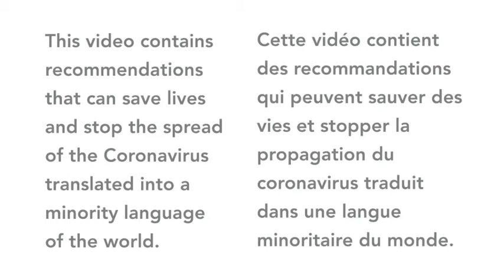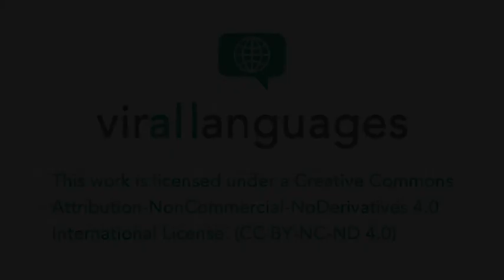Coronavirus expliqué en Moloko (Cameroun)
Cette vidéo contient des recommandations que les personnes qui parlent Moloko (Cameroun) trouveront très utiles pour éviter d'être infectés par le coronavirus.

Contributeurs
Orateur: Mana Isaac
Coordinateur: Ndokobai Dadak

This video contains recommendations that speakers of Moloko (Cameroon) will find very useful to avoid being infected by coronavirus.

Contributors
Speaker: Mana Isaac
Coordinator: Ndokobai Dadak